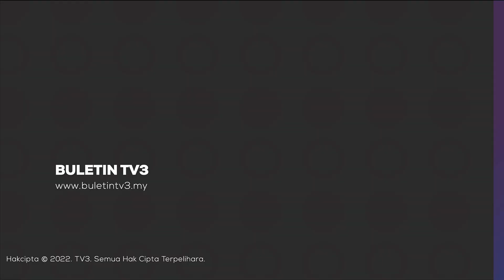EKONOMI | Masa Terhad Untuk Selesai Masalah Ekonomi Negara - PM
Malaysia mempunyai masa terhad untuk menyelesaikan masalah yang melanda ekonomi negara dan membawa negara kembali ke landasan yang betul.